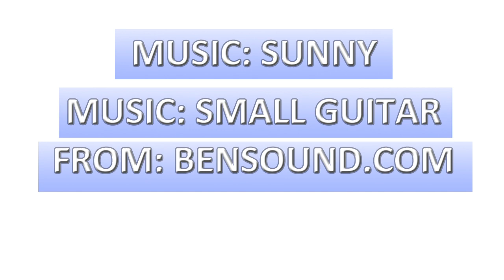Learning Cat How To Do Math Addition Part 3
Make math education fun!  The learning cat and his UFO and duck friends will teach your child subtraction in this series of free videos.

Arithmetic comes to life in this colorful collection of videos.  Help your child get a jump on preschool and kindergarten with simple fun videos that demonstrate addition and subtraction in a variety of ways.

Explore learning in this 5 part series illustrates basic math with fun videos.   Schools are introducing math earlier then ever.  Give your child an advantage while watching cool entertaining math videos.